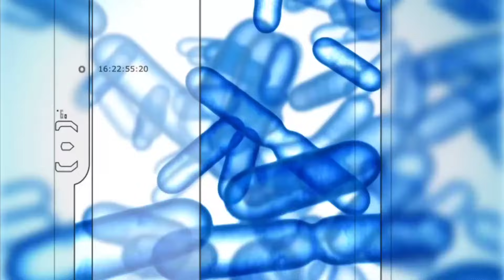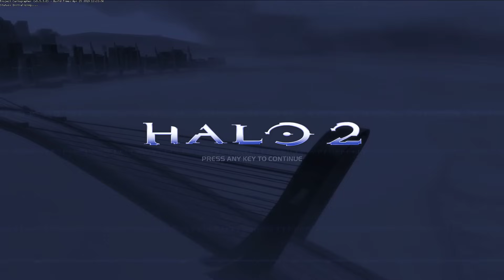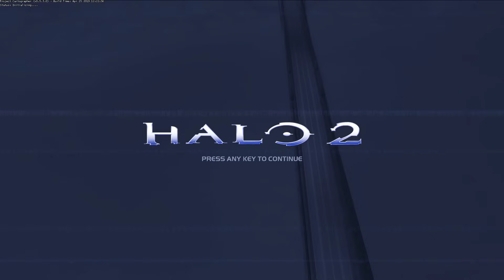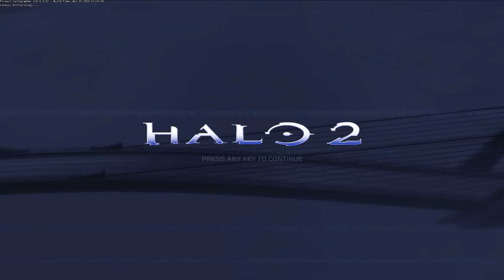Halo 2 Menu Theme 1 Hour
Update 10/19/21: I'm glad everyone is enjoying the video! We have plenty more Halo ambiances on our channel, so come on by and check us out! I just uploaded our latest video, featuring a memorable menu from the halo series... check it out down below! Also here’s our 8D version of this theme